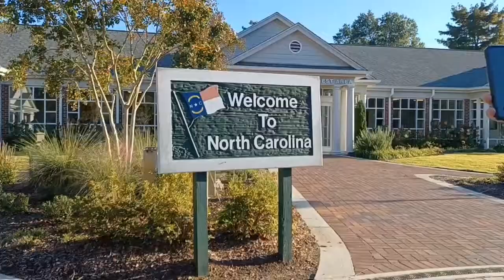Road trip to Fayetteville NC